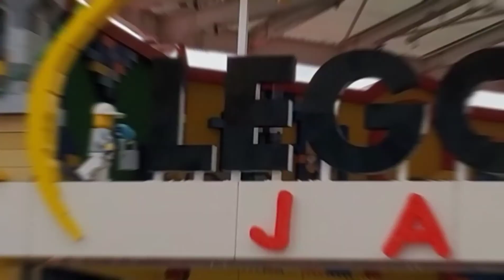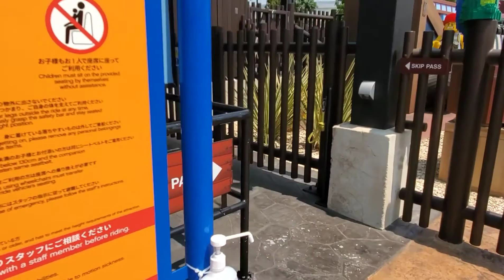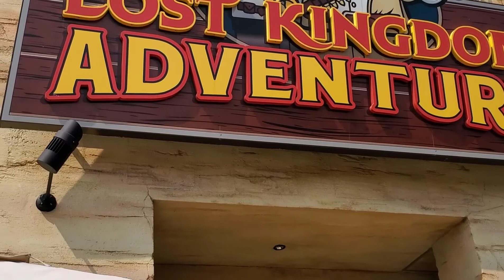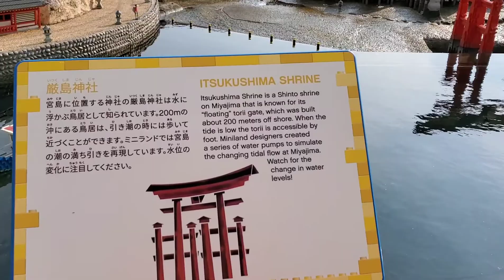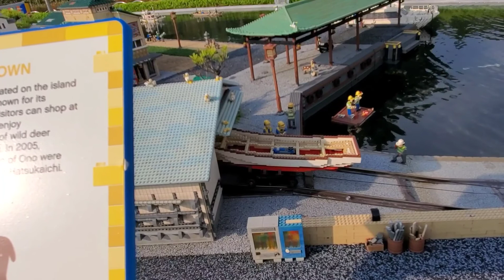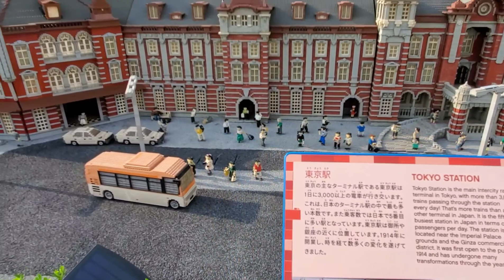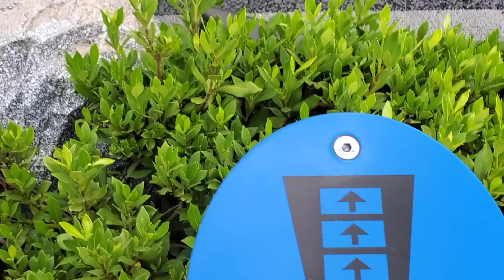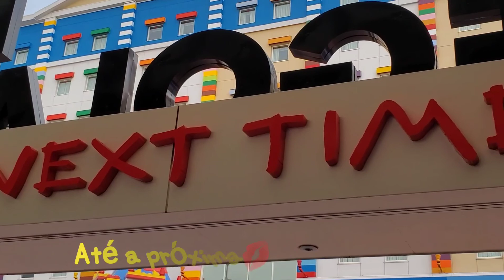VLOG LEGOLAND JAPAN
oiiiieeee genteee tudo bem meus amoress!!??💜
Apareceu a margaridaa😂e simm com 30 min de video pra compensar a demora😂
Fomos comemorar nosso aniversário no parque do lego e vamos compartilhar com vocês💜

Um beijo no coração de vocês se cuidem hein!😍❤️